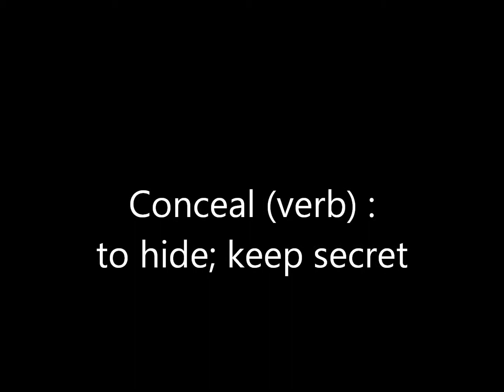Warren Mott Vocab Contest Ally Fleming